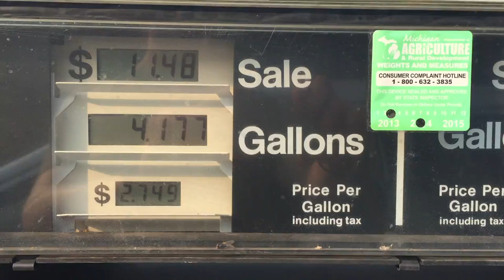2015 Isle Royale National Park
2015 Isle Royale National Park 90 mile loop.